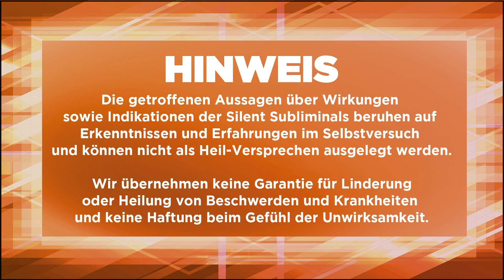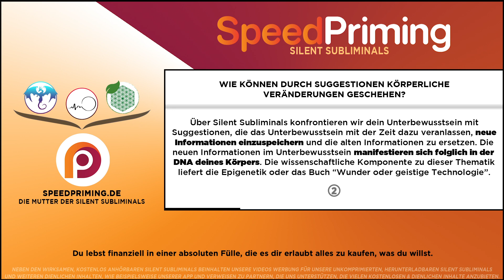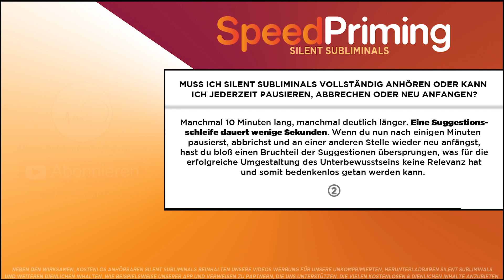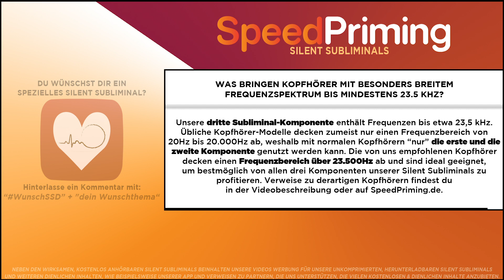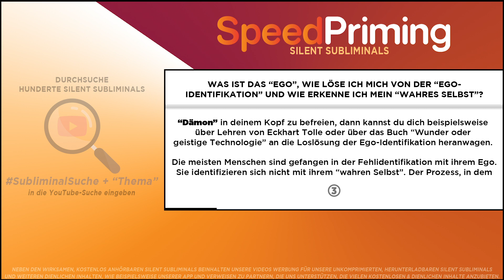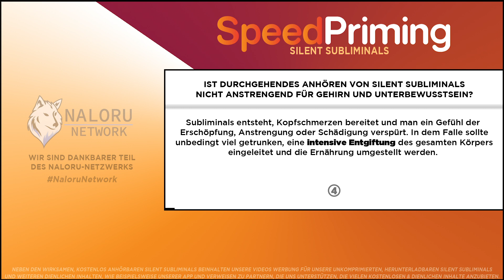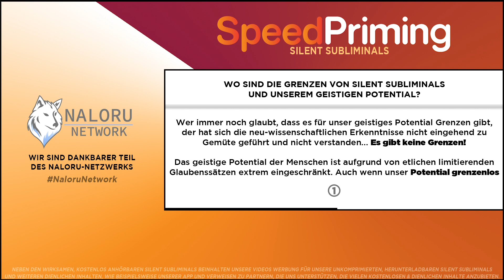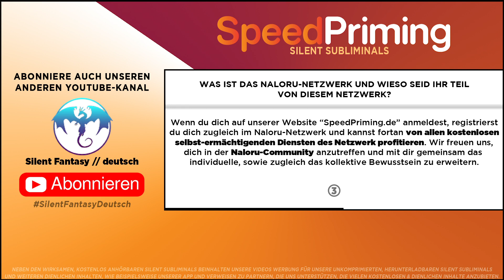🎧FINANZIELLE FREIHEIT, INTELLIGENZ & UNABHÄNGIGKEIT ERREICHEN - FINANZIELL UNABHÄNGIG & FREI WERDEN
⚠️ Dieses Silent Subliminal wurde von uns optimiert und in einer neuen Version veröffentlicht ⚠️

Herzliche Empfehlungen 🥰

Sound: Aram